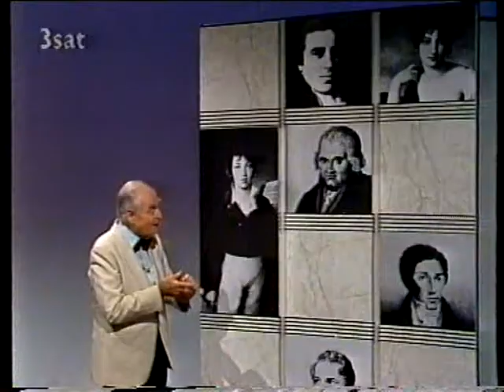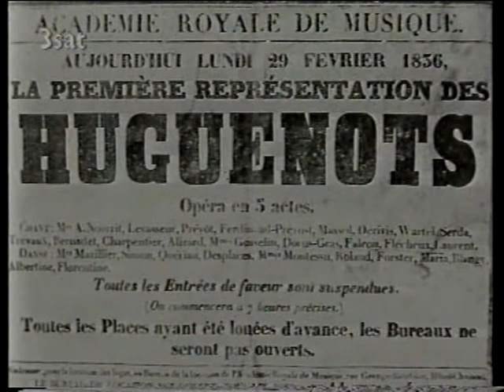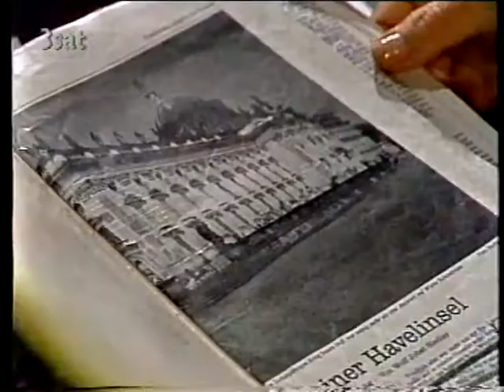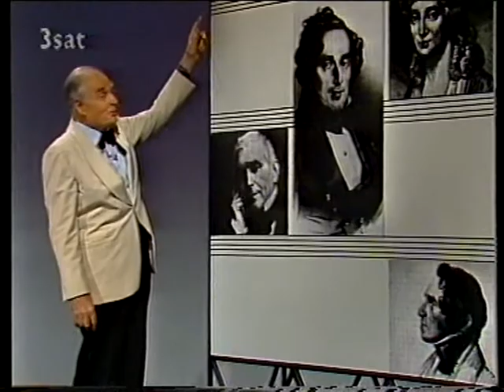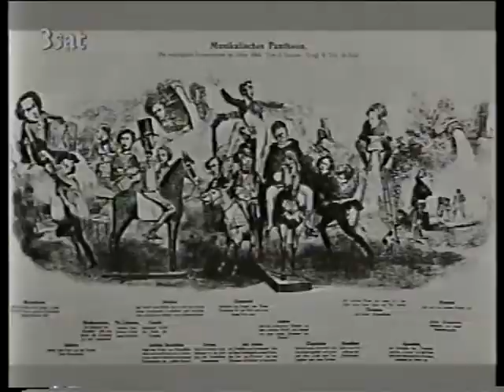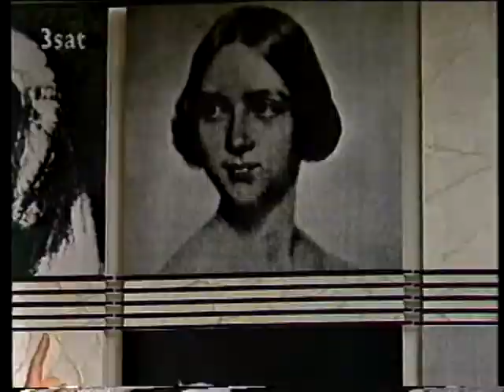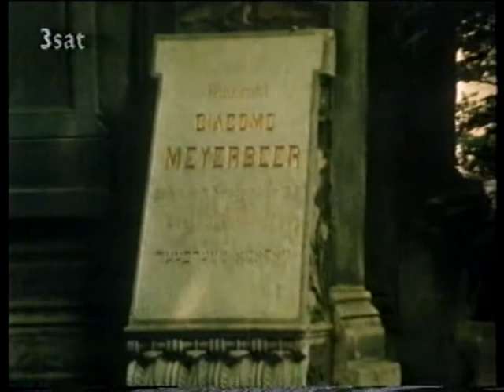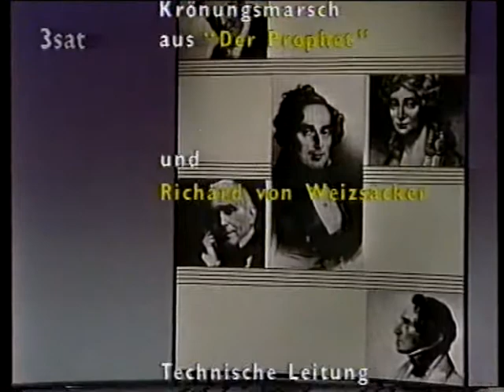Marcel Prawy's Denkmalpflege (1991)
ORF 1991

Aus dem Privat-Archiv von Senta Wengraf